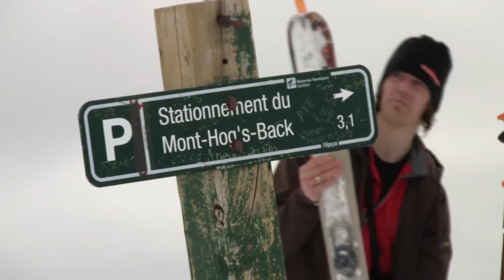Chic Choc Redemption Episode 3 - Pussy Turns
The boys are at it again. Just can't get enough of Chic Choc back country winter heaven.